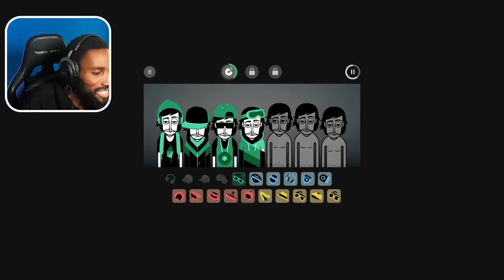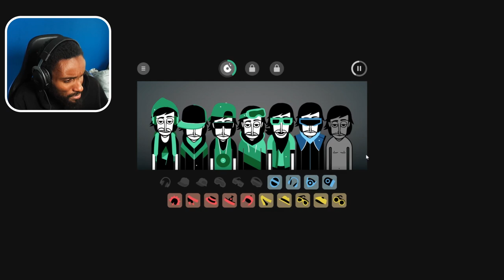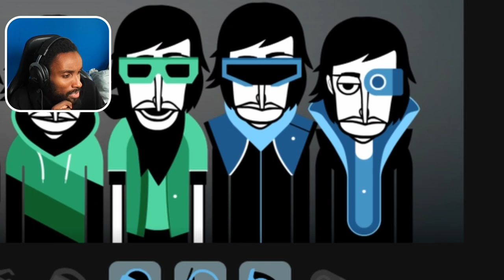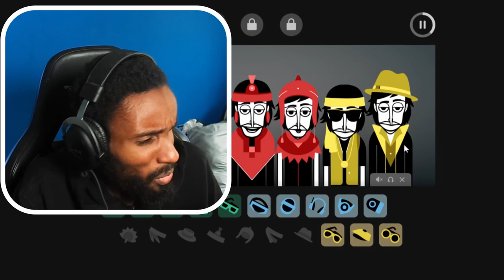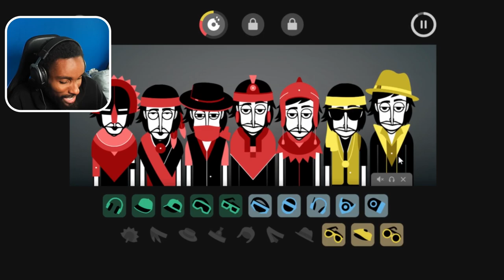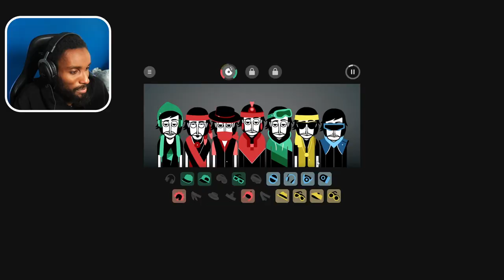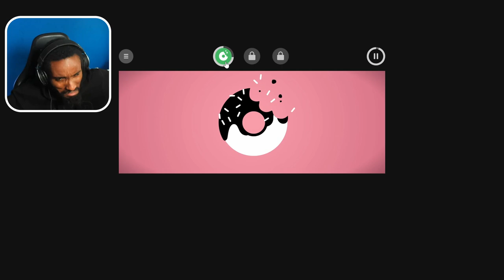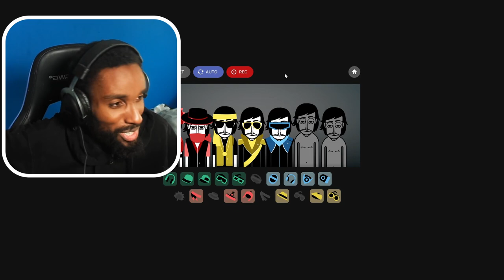I WAS NOT EXPECTING THIS BEAT TO BE FIRE!? | INCREDIBOX SUNRISE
We are playing Incredibox again as we play the mode called Sunrise! I wasn't expecting this beat to be so fire as we played through all the sounds!